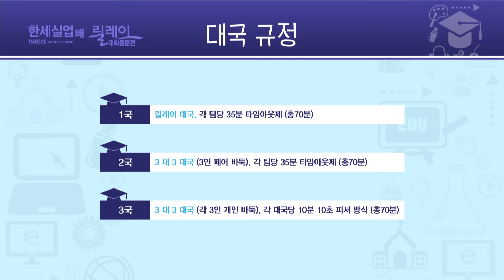제11회 한세실업배 릴레이 대학동문전 24강 8경기 영남대vs조선대 2국 1부